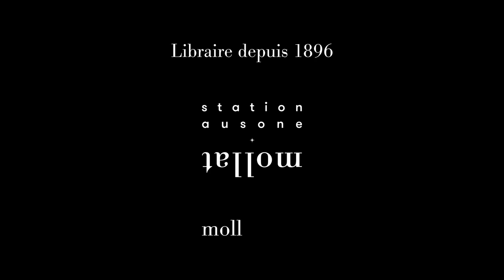Thomas Gomart - Les ambitions inavouées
Thomas Gomart vous présente son ouvrage "Les ambitions inavouées" aux éditions Tallandier. Entretien avec Jean Petaux.